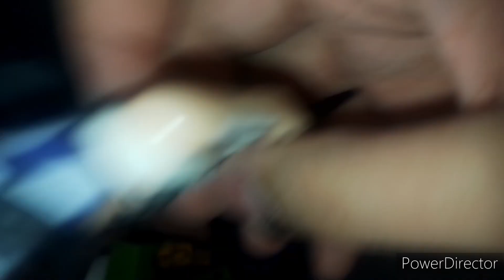RICKEY RAT TEMP 2 CAP 4